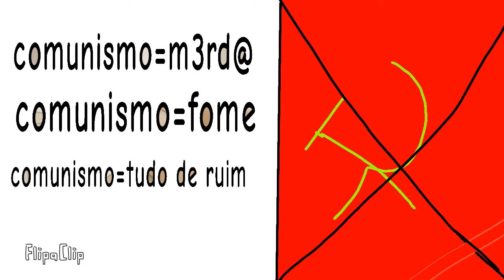golpe militar de 1964